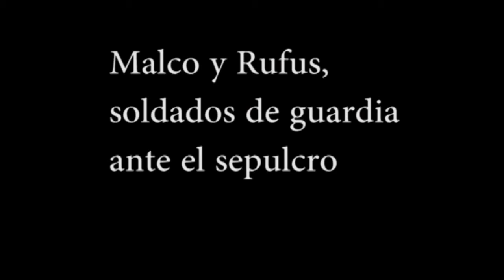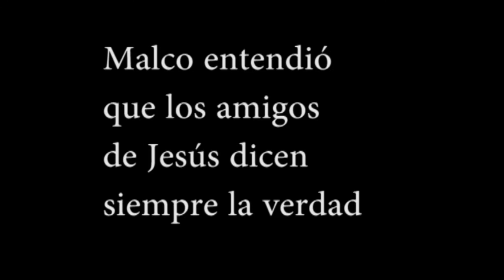El soldado Malco, único testigo de la Resurreccíón.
Malco, uno de los dos soldados que custodiaban el sepulcro, nos cuenta qué es lo que vio y qué ocurrió después.